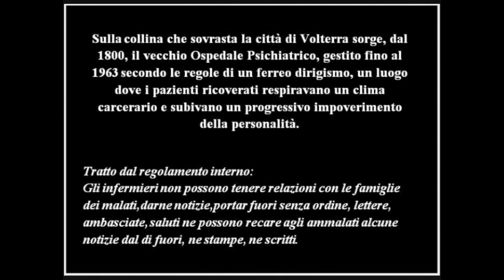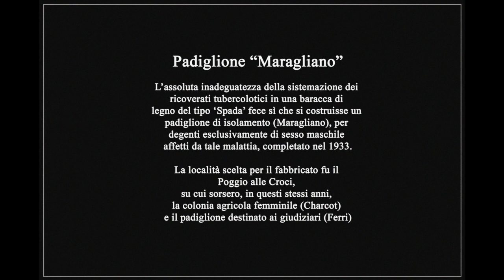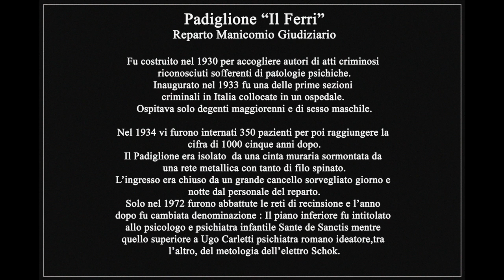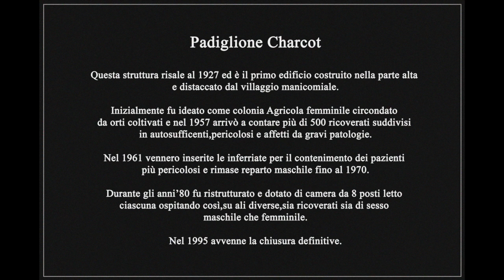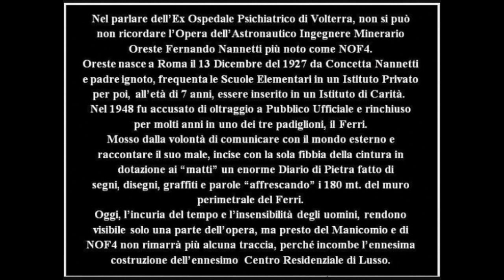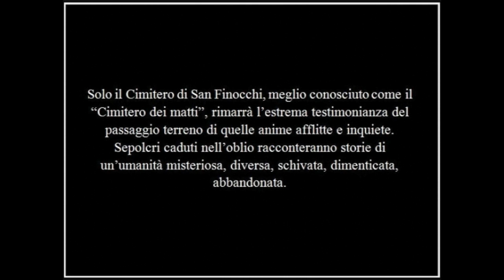Dentro all'ex manicomio di Volterra: il video che racconta l'angoscia e un passato ancora presente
“La collina dell’oblio” - video con le immagini fotografiche di Carlo Tardani e le musiche di Stefano Cocco Cantini